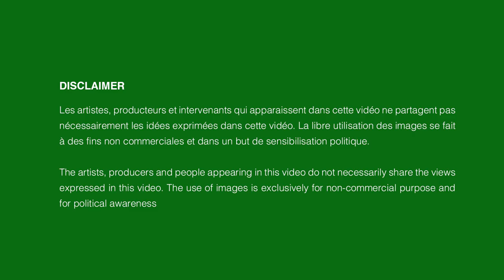Get ready for TTIP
The European Parliament votes on TTIP this Wednesday, June 10th. Now is the time to make some noise and let your voice be heard by sharing this video!